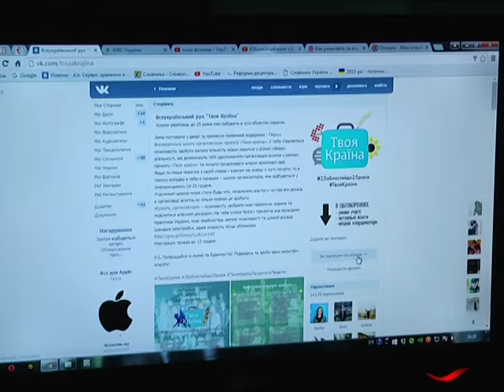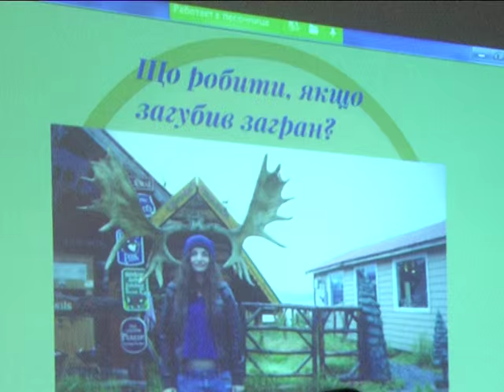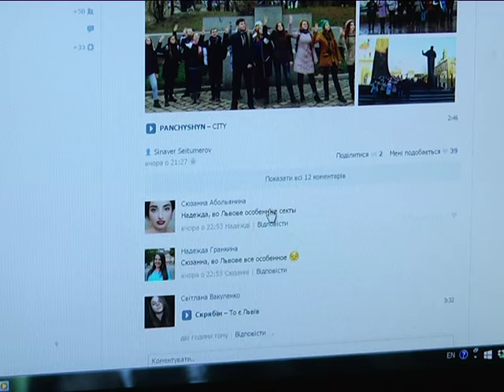Відкрий для себе Україну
Хмельницький зустрічає гостей – небайдужу, активну  та креативну молодь з різних куточків України, що  завітала  до нашого обласного центру в рамках проекту «Твоя країна».